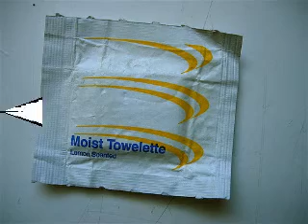Microwave Genie.wmv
Buy the Microwave Genie!